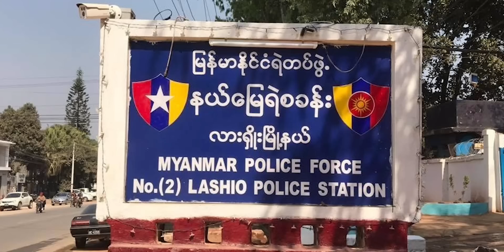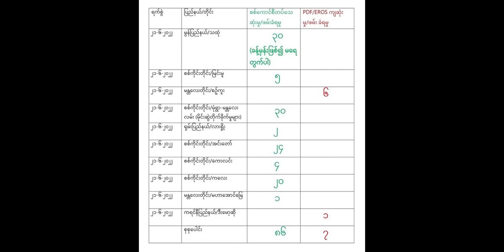Sipai an kiam zel avangin an mangang ta, KIA & PDF ten sipai an that hnem hle, Kalaymyo inkahna thar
👉 June 22, 2022 : Myanmar News

Sipai thuruk a put chhuak, sipai lam an inkap leh
KIA & PDF comando 7 an che bon
PDF ten bumin kap hlum vek

Britain sorkar-in a hrem ta
Sipai an buai, sipai & sipai an inman
NUG-in khawpui la tur commando din

Entertainment purpose only”  While we try our highest sincerity to provide you genuine and reliable news and write-ups, in the event of any error or dispute arise, the Channel or its creator will not be responsible. The sanctity and correctness must be examined first.